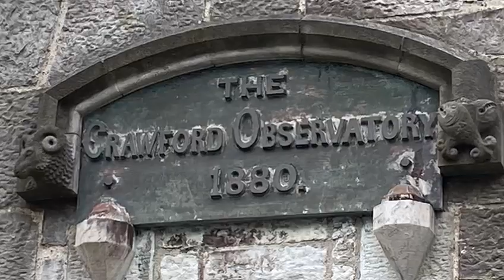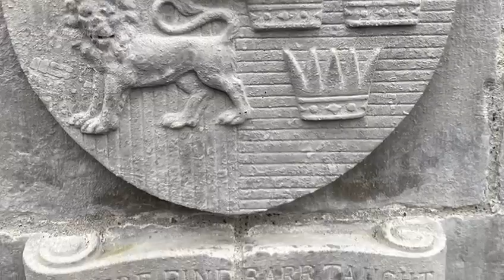4th Class visit UCC 2023